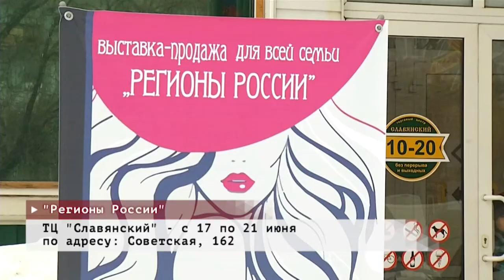Время местное Эфир: 16-06-2020 - Приглашают "Регионы России"